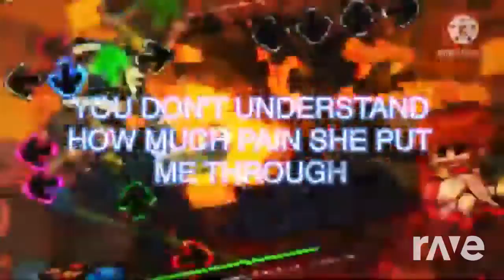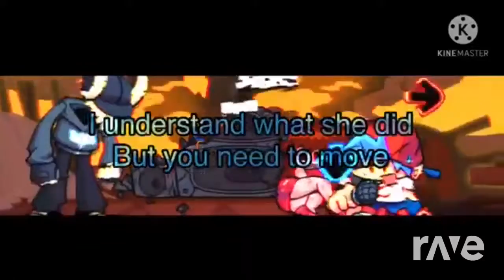Dangerous Friend :D[Friday Night Funkin] VS Tabi And VS A.G.O.T.I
Video Combined Was Made By: Lessorix And FredBoi1078